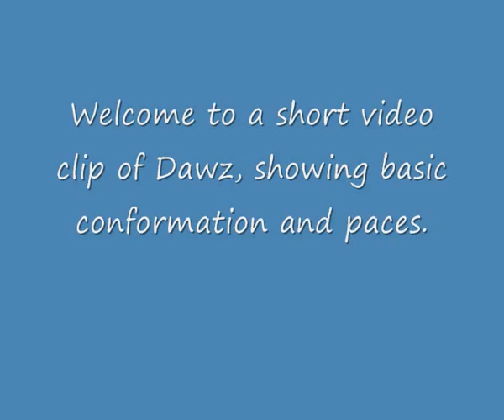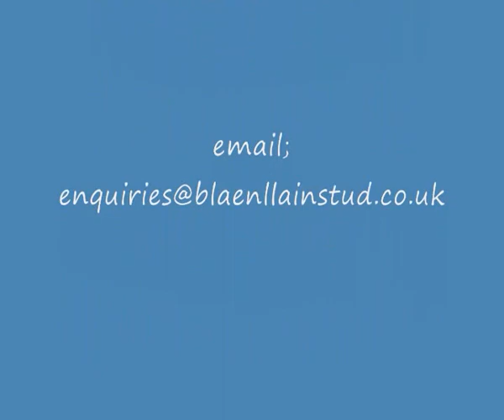Blaenllain Doodledawz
Blaenllain Doodledawz, FOR SALE reg WPB & PBA born 2008, Sire; DAWZ FIREBIRD, Dam; BLAENLLAIN DOODLEBERRY, Sired by OLD LUCKY (TB) Mare backed & turned away, just coming back into ridden work.